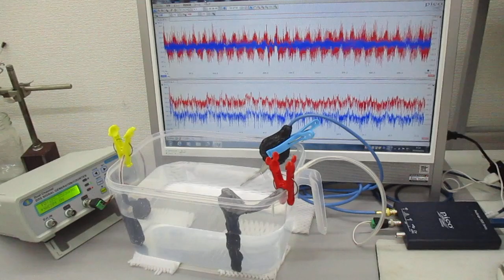超音波システム（音圧測定解析、発振制御）